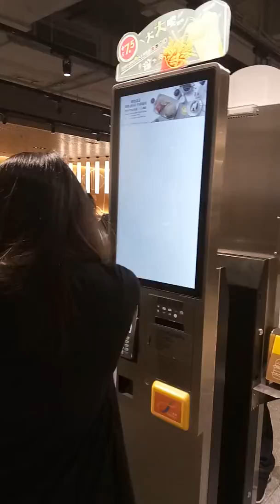Mc Donalds HK 20181024